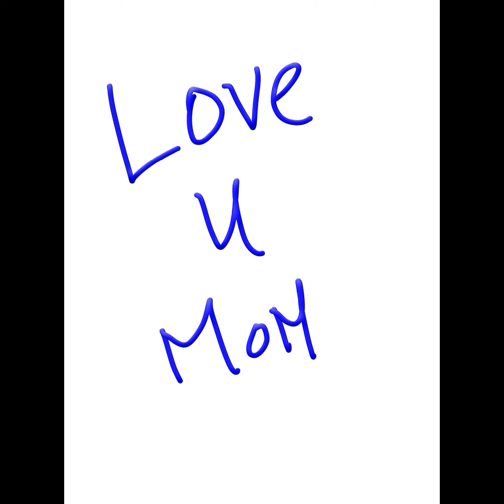Watch "My Story" of the Creation of my music video- "I Feel Like a Mother!"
Join me as I share my story behind the creation of my music video-
"I Feel Like a Mother!"
Link to official music video-